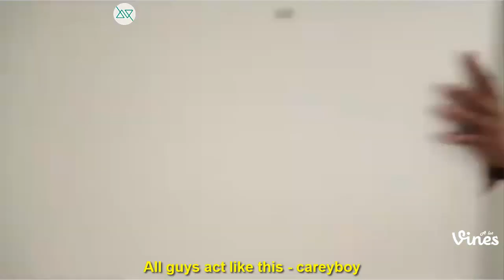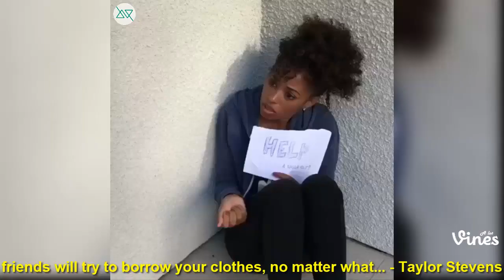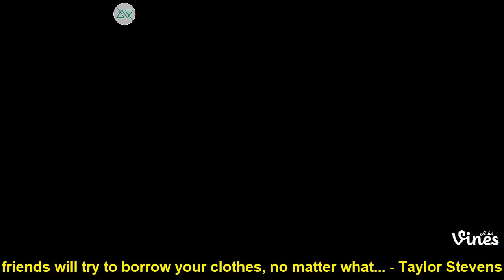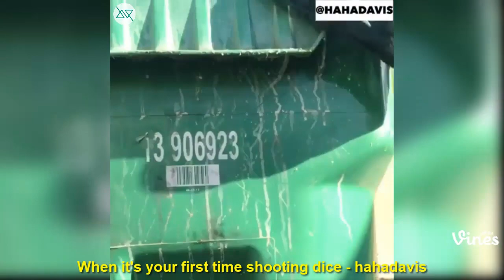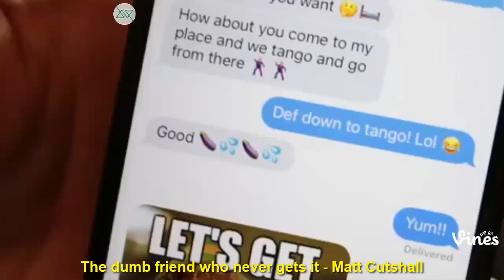Funniest Skits & Vines of The Week - Ft. Jake Paul, Amanda Cerny, King Bach, AdamW & more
New Compilation with the Best Skits & Vines of August 2017 from the Best Viners, Featuring: Jake Paul, Amanda Cerny, King Bach, Tonio Skits, MeechOnMars, AdamW & more!